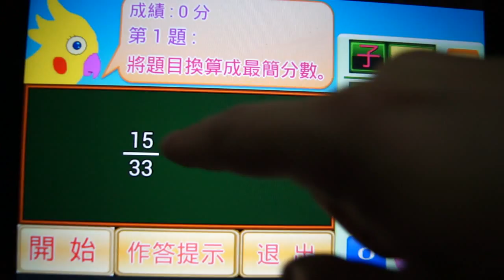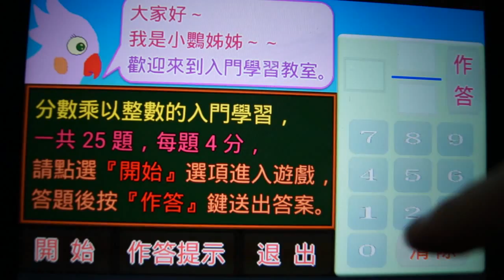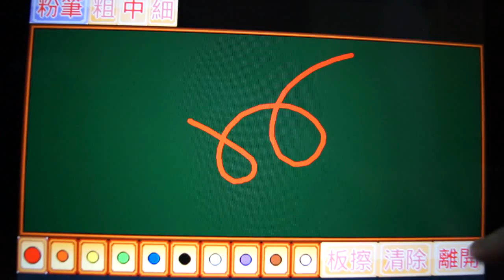分數乘法小學堂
這是一款Android平台上關於分數乘法運算的教學軟體，
可以讓小朋友在遊戲中快樂的學習分數乘法，
裡面提供乘法介紹、最簡分數、分數換算、入門學習、
基礎練習、進階測驗以及小小畫家等許多功能，
可以讓小朋友邊遊戲邊學習分數乘法運算，
增加孩童學習分數的樂趣，
培養兒童的基礎數學能力，
適合學校學生學習分數使用，
也可以當作學前教育軟體，
分數乘法小學堂是給寶寶們學分數的最好工具，
讓寶貝們贏在起跑點，
想進行分數基礎認識與學習的玩家們，
請您安裝分數小學堂《基礎篇》和《進階篇》。

一、乘法介紹：提供關於分數乘法的介紹說明，包含程式介紹、最簡分數、
　　　　　　　分數乘法、簡化分數、分數換算以及約分技巧等單元。
二、最簡分數：分數換算成最簡分數的的計算練習。
三、分數換算：整數、真分數、假分數和帶分數之間的換算。
四、入門學習：分數乘以整數的分數乘法入門學習。
五、基礎練習：真分數相乘的分數乘法基礎練習。
六、進階測驗：帶分數相乘的分數乘法進階測驗。
七、小小畫家：提供小朋友塗鴉畫圖，自由練習的空間。